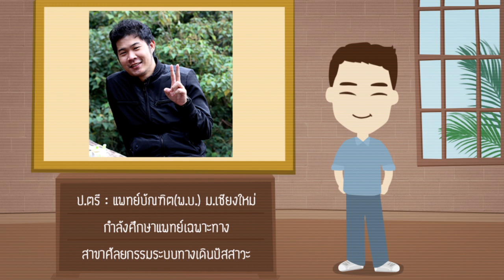Wedding Presentation "Duan & Pop" by Lovecrub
"Duan & Pop"